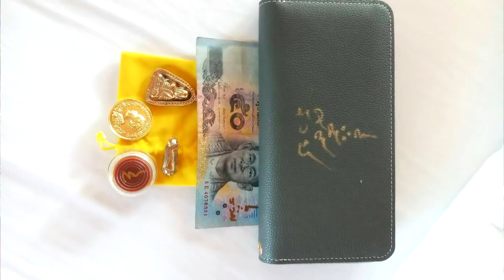เปลี่ยนกระเป๋าใบใหม่ให้เรียกทรัพย์รับโชค ตลอดทั้งปี2562 โดยอ.ฌาน HOLY